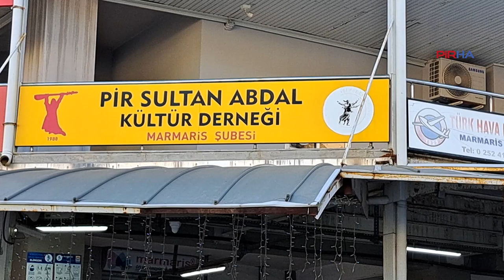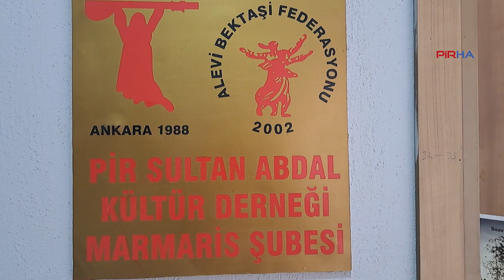Akyol: 20 öğrenciye burs veriyoruz; Marmaris'te de cemevi inşaatımız başlayacak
PİRHA- Pir Sultan Abdal Kültür Derneği (PSAKD) Marmaris Şube Başkanı Mehmet Ali Akyol, ekonomik sorunlar yaşadıklarını ancak bağışlarla ve yaptıkları etkinliklerle ayakta kaldıklarını söyledi. Elde edilen gelirlerle öğrencilere burs verdiklerini de belirten Akyol, Muğla Büyükşehir Belediyesi'nin kendilerine Marmaris'te cemevi yeri tahsis ettiğini, inşaatın yakında başlayacağını kaydetti.